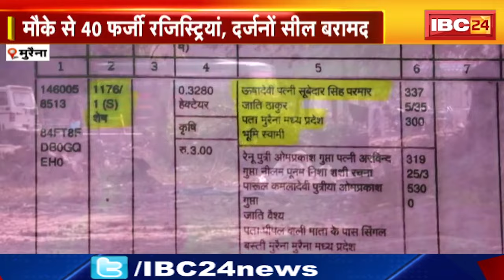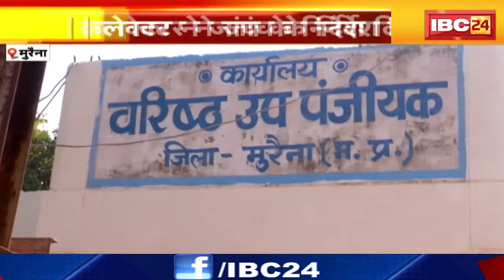Morena Fake Registry Office: फर्जी रजिस्ट्रार कार्यालय का भांडाफोड़। देखिए कैसे होता था फर्जीवाड़ा..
IBC24, Morena Fake Registry Office, फर्जी रजिस्ट्रार कार्यालय का भांडाफोड़, देखिए कैसे होता था फर्जीवाड़ा..